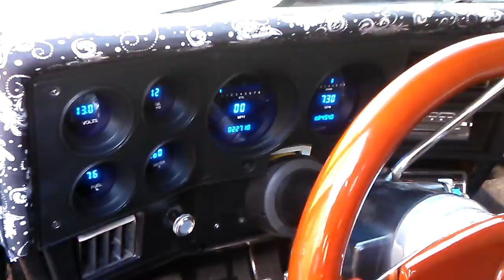84 chevy c10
84 c10 24s h.i.d headlight l.e.d tail light phantom grille 2" cowl dakota digital denali leather seat cammed built an bored 350 with 350 trans 3:73 gear daily driver forgiato asanti 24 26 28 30